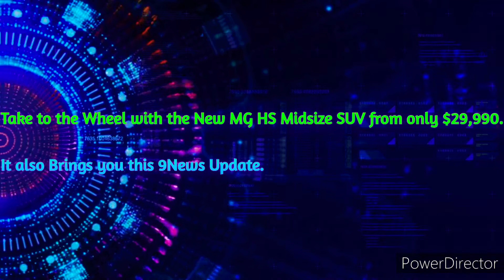Mackay & Central Coast Hit 100.3FM - 5PM Update Sponsored by MG HS from $29,990, Tues Mar 29th 2022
With Emma Griffiths (News and Sport) and Eloise Arnold (Weather)